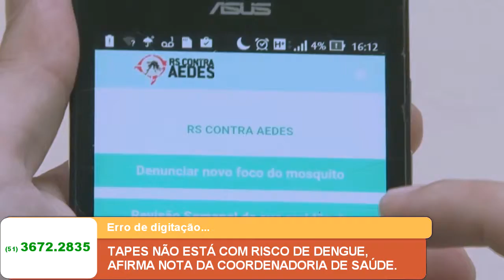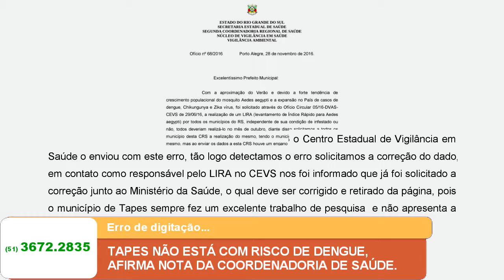TAPES NÃO ESTÁ COM RISCO DE DENGUE, AFIRMA NOTA DA COORDENADORIA DE SAÚDE